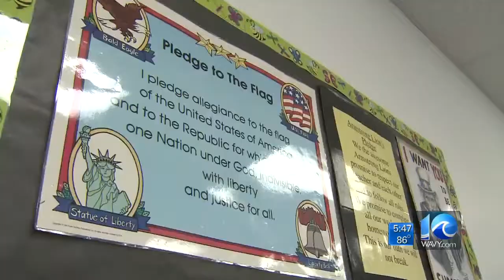Anita Blanton on surprise homecoming